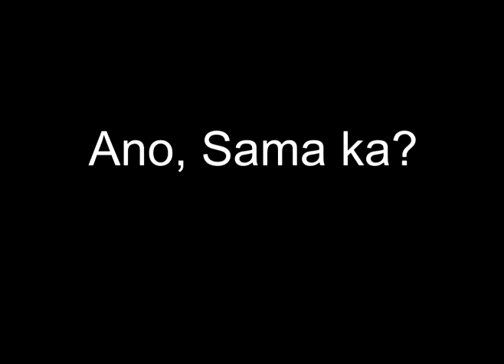Southward hongkong macau